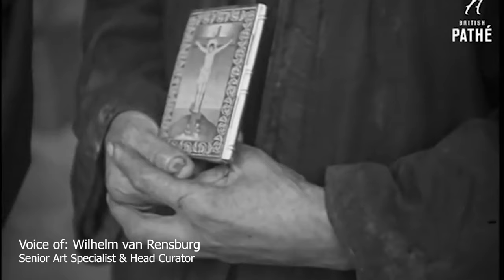The Red Roof, Cape Town by Wolf Kibel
Strauss & Co Senior Art Specialist and Head Curator Wilhelm van Rensburg discusses the beautiful painting titled 'The Red Roof, Cape Town' by Wolf Kibel from the May 2021 Virtual Live Auction.

Auction Details:
Johannesburg | 17 - 18 May 2021
Modern, Post-War and Contemporary Art